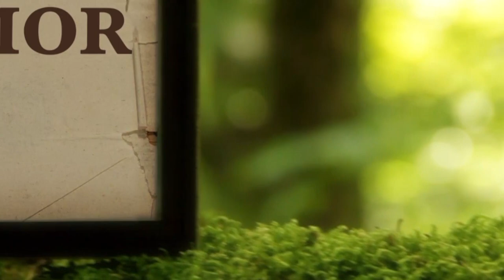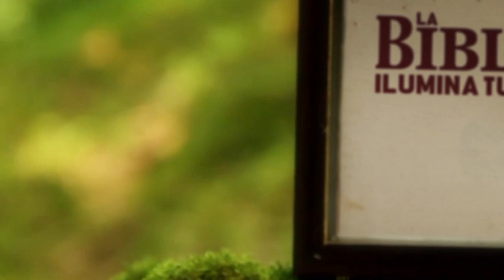La Biblia Ilumina Tu Vida- Sábado 22 de Octubre del 2022